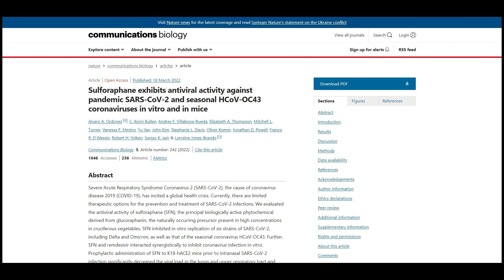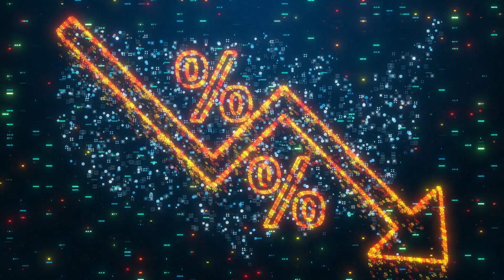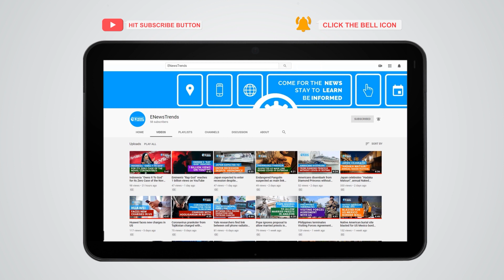Compound in Leafy Greens Could Slow Growth of COVID and Common Cold Virus, Study Finds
covid, covid vaccines, vaccines covid, covid and colds, colds and covid, covid foods, foods good for covid, anticancer food

New research shows that an anticancer compound in leafy greens might have potential against COVID-19.